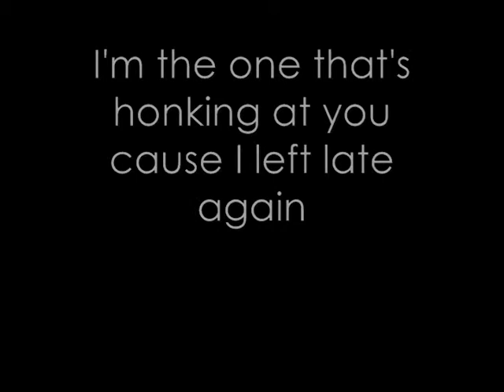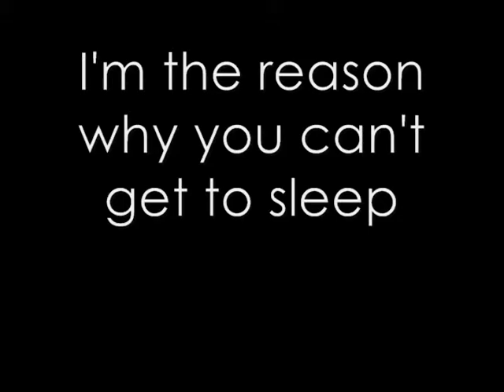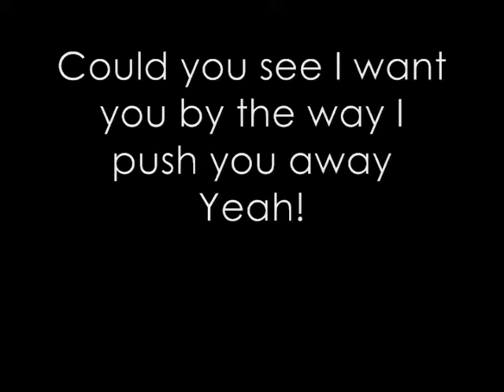Tangled Up In Me with Lyrics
Lyrics:

You wanna know more, more, more about me
I'm the girl who's kicking the coke machine
I'm the one that's honking at you cause I left late again

Can't you see I want you by the way I push you away, Yeah!
Don't judge me tomorrow by the way I'm acting today
Mix the words up with the actions do it all for your reaction Yeah!
Hey! Hey!
Get tangled up in me

Gotta know reverse psychology
I'm the reason why you can't get to sleep
I'm the girl you never get just quite what you see

Hey! Hey!

You think that you know me
You think that I'm only
When everything I do is only to get tangled up in you
I'm the girl that's sweeping you off your feet

Hey! Hey!